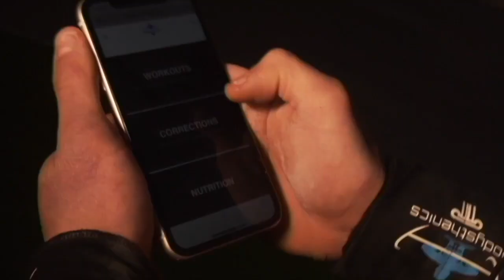How To PROGRAM Your FRONT LEVER Training | Step By Step